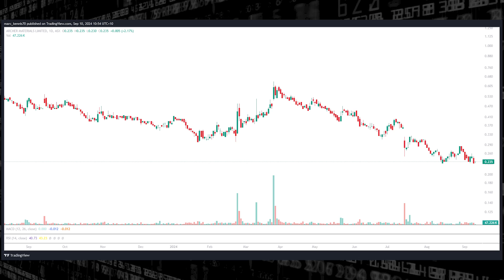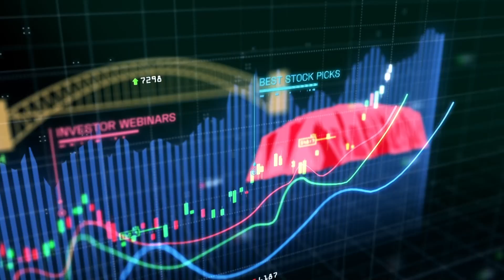Interview with Archer Materials (ASX:AXE) CTO Simon Ruffell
We spoke with Simon Ruffell, CTO of Archer Materials (ASX:AXE), about the near term milestones for the development of the Biochip and 12CQ. We also touched on the departure of CEO Couchair as well as the big opportunities in the market for the Biochip.